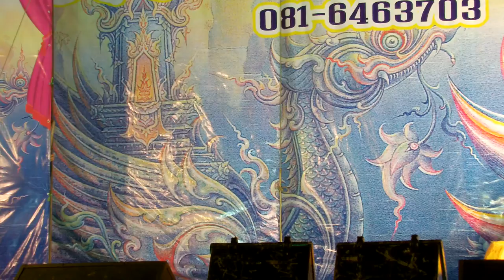น้องกร รัชชานนท์ ดารารัก เลิศพร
คณะนพรัตน์  ไม้หอม
วัดราษฎร์ศรัทธา (ท้ายดอน) จ.ชลบุรี
16 พฤศจิกายน 2557